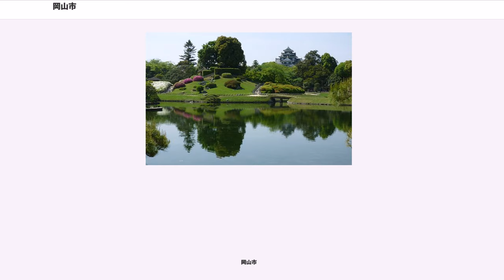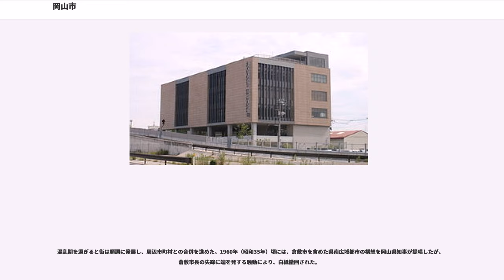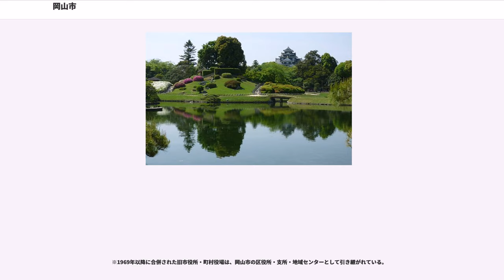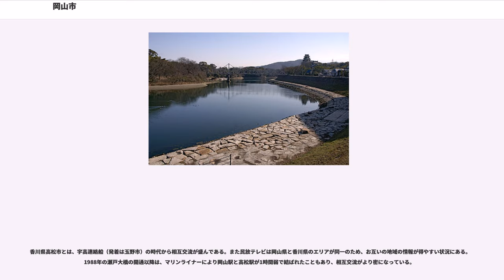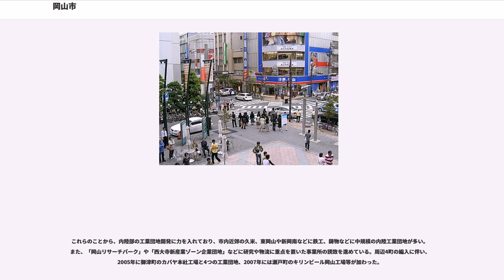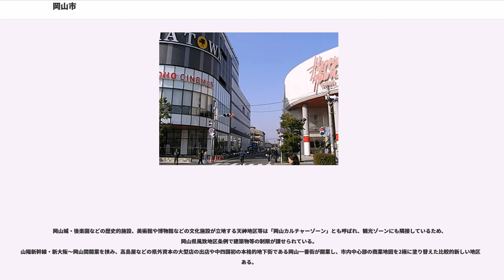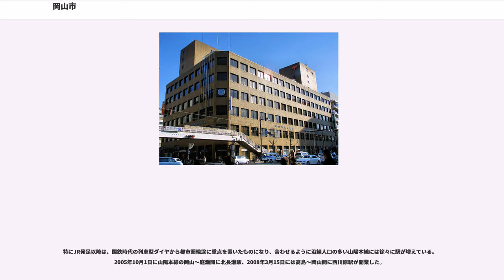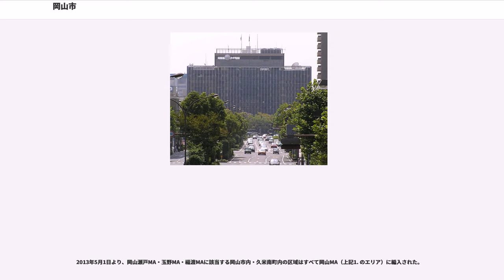岡山市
岡山市（おかやまし）は、中国地方、岡山県の南東部に位置する市。政令指定都市および同県の県庁所在地である。

全国的には桃太郎の伝説と吉備団子や西大寺会陽（裸祭り）、温暖な瀬戸内の気候により育まれたマスカット・オブ・アレキサンドリア、シャインマスカット、ニューピオーネ、桃太郎ぶどう、白桃、愛宕梨（あたご梨）、鴨梨（ヤーリー）など高級フルーツの産地として有名な都市である。中心部には岡山城や日本三名園の一つである後楽園を擁している。岡山藩池田氏の城下町として栄えた江戸時代以来、地域中心都市として発展してきた高層ビルの立ち並ぶ中心部と、閑静な田園や中山間地域が広がる郊外部を持っている。

また古くから学都としての趣を持ち、明治期から戦前の昭和期にかけて旧制第六高等学校（中国四国地方唯一のナンバースクール）、旧制岡山医科大学（中国四国地方で設置された初めての大学）、旧制岡山農業専門学校、旧制岡山農業研究所、旧制岡山師範学校、旧制清心女子専門学校などが開校された。現在でも市街地中心部に数多くの大学や専門学校が存在し、学都としての性格をより一層強めている。

中四国のクロスポイントとして、1980年代以降の瀬戸大橋の開通、JR線の四国との直通化、山陽自動車道の開通に伴い交通インフラが急速に整備され、岡山都市圏は周辺都市圏と共に東瀬戸経済圏として成長してきた。

2005年以降、周辺4町と合併したこともあり、人口は70万人を突破した。2009年4月1日には政令指定都市に移行し、北・中・東・南の4行政区が設置された。

国土地理院地理情報によると、岡山市の東西南北それぞれの端は以下の位置で、東西の長さは35.08km、南北の長さは47.76kmである。また、2010年国勢調査基準による人口の重心は、岡山市北区表町三丁目10番27号付近にある。

市の北部はなだらかな丘が続く吉備高原の一角をなしており、市民の水がめである旭川ダムや岡山空港、および近郊住宅街がある。瀬戸内海に注ぐ旭川と吉井川、2つの一級河川の運搬・堆積作用によって形成された南部の岡山平野に中心市街地が位置しており、さらに平野の南部は江戸時代以降の干拓地であり農地が広がり、穀倉地帯をなしている。その南に児島湾を挟み、瀬戸内海を望む風光明媚な児島半島の丘陵地を成す。

北を中国山地、南を四国山地に挟まれた瀬戸内海沿岸部に位置するため、典型的な瀬戸内海式気候に分類される。日照時間は年間約2,000時間と長く、年間降水量は1,100mm程度と雨・雪は全国的に見て非常に少ない。冬季は1月平均気温が4.9℃と関東以西の太平洋沿岸ほどは温暖ではなく比較的寒くなり、朝晩は氷点下まで下がることも少なくないが、積雪はほとんどない。一方、夏季は瀬戸内海の影響で酷暑となり、猛暑日になることも多く、同じ規模の都市の中では特に熱帯夜日数が多い。1989年以降、降水量1mm以上の降水日数が全国の県庁所在地では最少であり、岡山県のキャッチフレーズ「晴れの国おかやま」はこれに由来する。

なお、岡山地方気象台は都市部にある官署地点の中では、1961年〜1990年平年値と比べると気温の上昇が比較的緩いものの、1982年10月1日の移転前は、露場が岡山大学に近い北区津島桑の木にあり、同年から2015年にかけての露場である北区桑田町よりもヒートアイランドの影響を受けにくく寒冷であった。露場は2015年3月5日、嘗ての観測場所に近い岡山市北区津島に33年ぶりに再び移転された

2003年からは、市内北区の岡山空港に近い場所（観測地名 : 日応寺）でも観測が行われている。岡山地方気象台に比べ都市化の影響が小さく、また内陸部に位置するため夏季冬季ともに気温が2℃ほど低い。冬は寒冷で、夏の熱帯夜もほぼない。史上最低気温は、2003年1月29日の-9.0℃。

市の推計人口は現在72万人を超えており、全国の市で19番目に多い（全政令指定都市20市中では神奈川県相模原市に次いで少ない）。平成27年国勢調査確定値 では719,474人となっている。

人口増加率では平成22年国勢調査 - 平成27年国勢調査で(東京都区部除く)政令指定都市20市中8位（1.40%増）となっており現在増加傾向にある。
古代の岡山は吉備国の一角であり、弥生時代と古墳時代には、筑紫・出雲・ヤマト・毛野などと並んで、日本列島を代表する政権として繁栄し、ヤマトと連合して列島の統一・治世に貢献した。

しかし、吉備の興隆を快く...